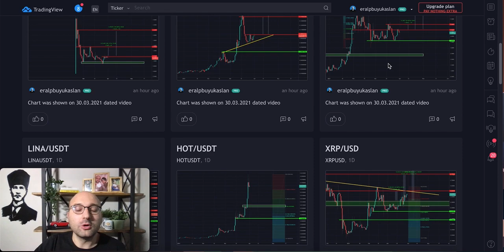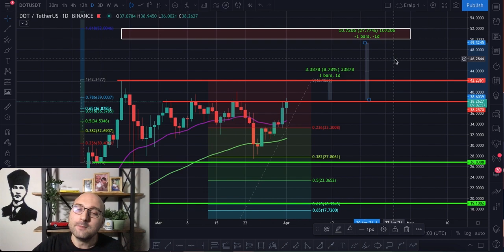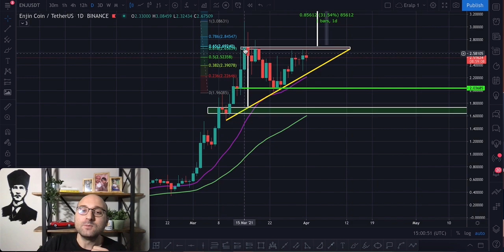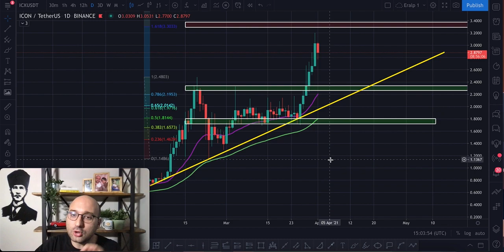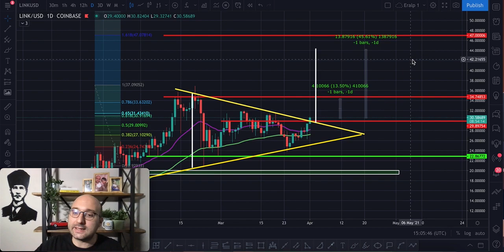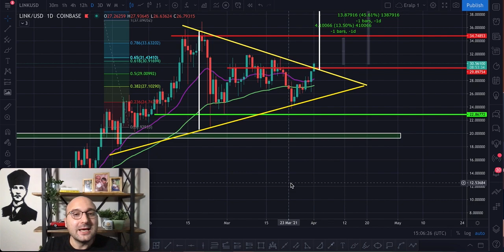DOT, AVAX, ENJ, ICX, LINK 👈 TEKNİK ANALİZ 🚨 TRADE STRATEJİLERİ & MUHTEMEL HEDEFLER 🎯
⚠️ Zaman çizelgesinden seçerek istenilen pariteye ulaşabilirsiniz 👆

❗️YASAL UYARI❗️

ClubHouse ➡️ @eralpbuyukaslan

0:00 Giriş
0:57 DOT
3:23 AVAX
6:20 ENJ
8:07 ICX
9:36 LINK